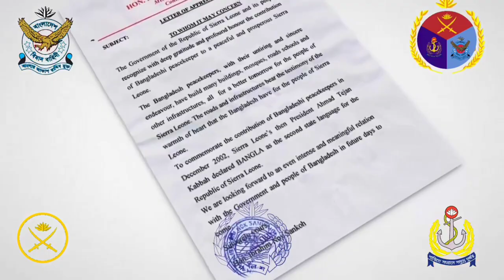Documentary Bangladesh Armed Forces UN peacekeeping mission.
🇧🇩 Bangladesh observed the day in the morning with "Peacekeepers Day Run 2021" arranged at air force bases.
Bangladesh observed the International Day of UN Peacekeepers 2021 on Saturday like everywhere else in the world.
The UN has designated May 29 as the International Day of UN Peacekeepers to recognize the contributions of civilians and uniformed personnel who perform the task of peacekeeping.
The theme of the International Day of UN Peacekeepers 2021 was "The road to a lasting peace: Leveraging the power of youth for peace and security" as many UN peacekeepers are aged between 18-29.
Bangladesh observed the day in the morning with "Peacekeepers Day Run 2021" arranged at air force bases, Bashar and Zahurul Haque.